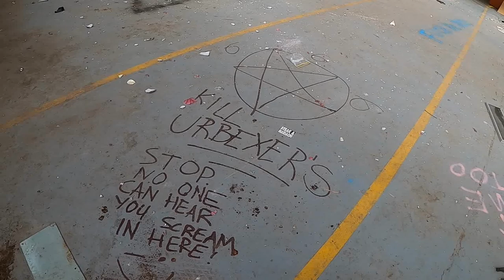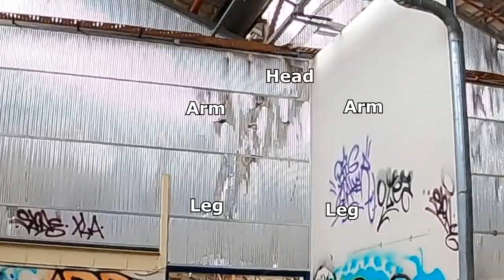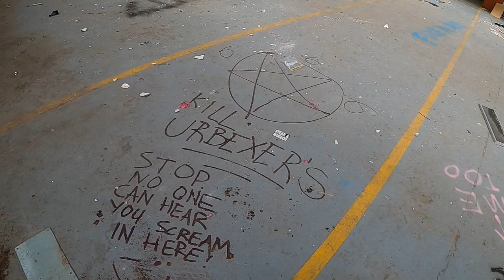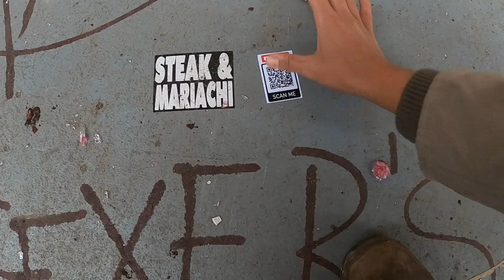ABANDONED TAFE LEARNING CENTRE IN ADELAIDE S4:E07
In this episode I explore a TAFE building left abandoned in Adelaide!

Honestly, I pretty much had no idea what I was exploring when I got there, it was a heads up given to me by @jims_urbex. But none the less its was an interesting place to explore with various levels of cool art.

And can some help me as to why this video is so pixilated at the beginning?